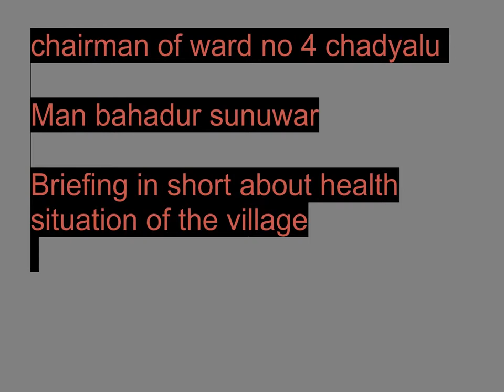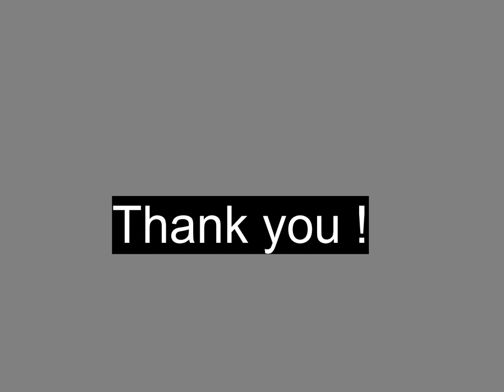Briefing by Ward Charman-Umakunda 4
Briefing situation about Health Condition of Umakunda-Ramechhap by Umakunda-4 Ward Chairman